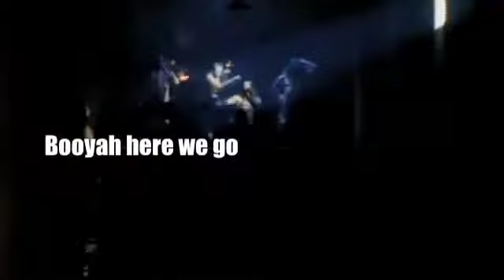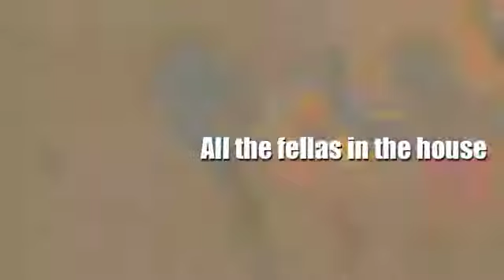SWEETBOX "BOOYAH (HERE WE GO)" feat. Tempest, official Lyric video (1995)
The official lyric video for SWEETBOX debut single "BOOYAH (HERE WE GO)"

[SONG INFO]
single: BOOYAH (HERE WE GO)
release: 1995 - Europe
Feat. Kimberley Kearney, a.k.a. Tempest